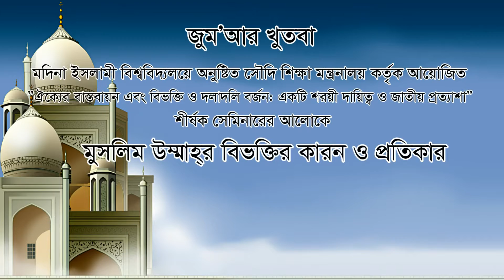জুম'আর খুৎবা | মুসলিম উম্মাহর বিভক্তির কারন ও প্রতিকার | শাইখ আকরামুজ্জামান বিন আব্দুস সালাম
মদিনা ইসলামী বিশ্ববিদ্যালয়ের উদ্যোগে আয়োজিত "تحقيق الاجتماع وترك التحزب والافتراق: واجب شرعي، ومطلب وطني- ঐক্যের বাস্তবায়ন এবং বিভক্তি ও দলাদলি বর্জনঃ একটি শরঈ দায়িত্ব ও জাতীয় প্রত্যাশা" শীর্ষক সেমিনারের আলোকে মুসলিম উম্মাহর বিভক্তির কারন ও সমাধান প্রসঙ্গে খুৎবা প্রদান করেন শাইখ আকরামুজ্জামান বিন আব্দুস সালাম ।

Shaykh Akramuzzaman